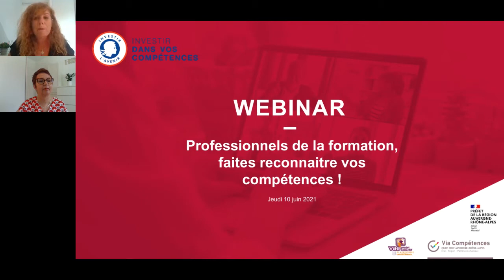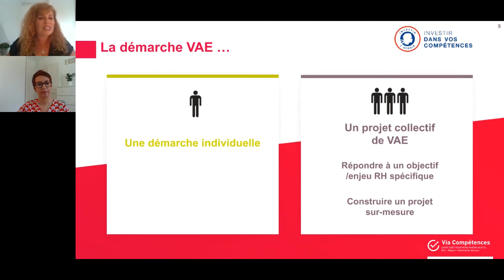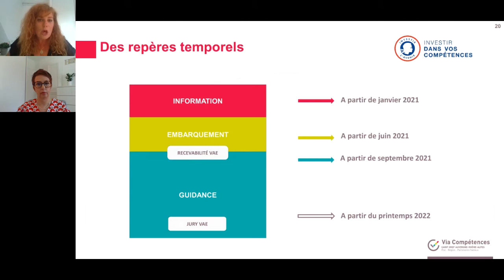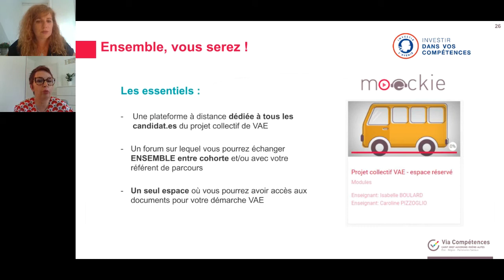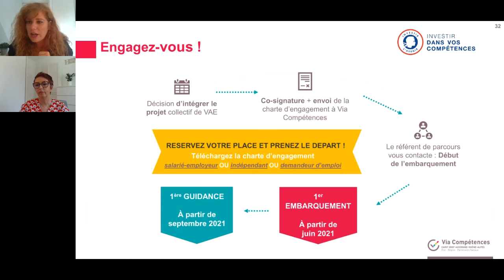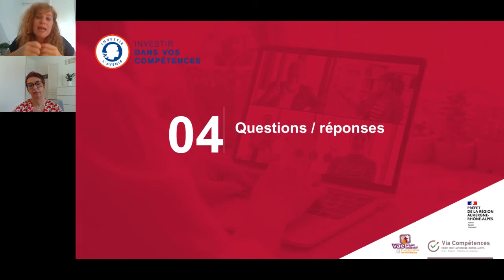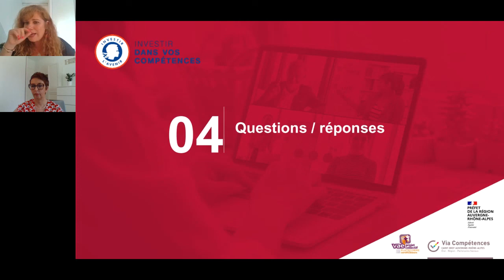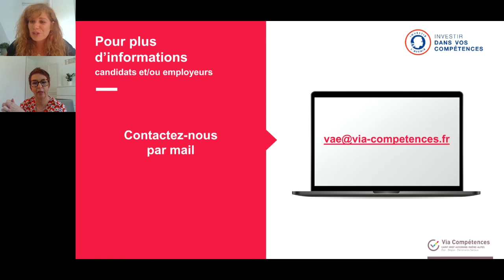WEBINAR Professionnels de la formation, faites reconnaitre vos compétences par la VAE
Vous êtes un professionnel de la formation en Auvergne Rhône Alpes et vous souhaitez faire reconnaitre vos compétences alors n’attendez plus, embarquez dans ce projet collectif de VAE !

Ce projet concerne tous les professionnels du développement des compétences : responsables d’organisme de formation, assistants de formation, formateurs, conseillers, consultants, commerciaux en formation, responsables pédagogiques, ingénieurs en formation….

Programme
Ce webinaire sera organisé en 4 parties :

la présentation du projet collectif VAE : les objectifs, les étapes et le déroulé opérationnel
les certifications visées dans ce projet
la place de votre employeur dans ce projet
un temps de questions/réponses.

Via Compétences pilote ce projet collectif de VAE financé par la DREETS Auvergne Rhône Alpes dans le cadre du Programme d’Investissement dans les Compétences (PIC). Il est également soutenu par de nombreux partenaires et financeurs régionaux qui contribuent à la réussite des parcours des candidats engagés.

Au total, 100 professionnels du développement des compétences pourront bénéficier d’un accompagnement spécifique tout au long de leur parcours.

Animatrices :
Caroline PIZZOGLIO et Isabelle BOULARD,
Chargées de mission VAE à Via Compétences